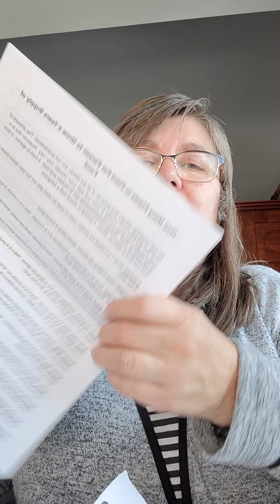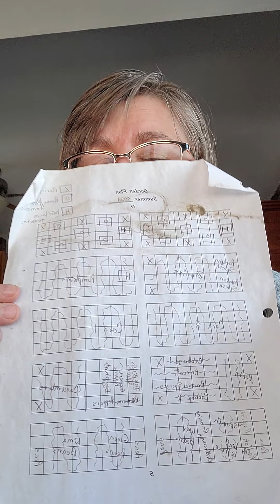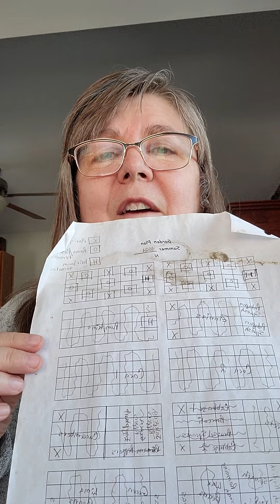Episode 2 @diggingwithdeb1936 Planning 1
What should you consider when beginning to plan your garden?